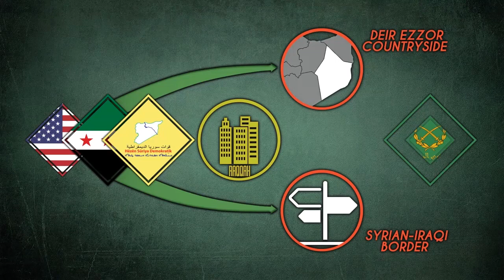2 мая 2017. Военная обстановка в Сирии. Активизация России и США в Сирии. Русский перевод.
Согласно появившимся в сети фото и видео, в район возле Кантона Африн, занятого бойцами Курдских отрядов народной самообороны (YPG), вошли российские войска и техника.
Курдские медиа-активисты распускают слухи о том, что российские военные собираются создать военную или даже «совместную военную» базу в подконтрольном YPG районе возле границы с Турцией.
По данным более нейтральных источников, российские военнослужащие создают 2 поста возле границы, чтобы отслеживать возможные столкновения между курдскими ополченцами и турецкими военными.
Это происходит на фоне нарастающей военной активности американцев вдоль сирийско-турецкой границы. По данным курдских источников в северо-восточной Сирии, американские войска патрулируют граничащие с Турцией подконтрольные курдам территории. Таким образом, американские войска являются некой буферной силой, которая должна не дать Анкаре вступить в столконовения с курдскими формированиями в Сирии.
YPG, являющееся крылом РПК и основой СДС, считается в Турции террористической группировкой.
В провинции Ракка СДС очень близки к тому, чтобы отбить у ИГИЛ всю территорию города Табка. Когда Табка будет занята, СДС при поддержке авиации, артиллерии и военных советников коалиции во главе с США сосредоточатся на захвате плотины Табка и продолжат попытки по дальнейшему окружению Ракки.
Ранее на этой неделе поддерживаемые Западом группировки боевиков заняли населенный пункт Аль-Хумайма к юго-западу от Дейр-эз-Зор. Операция является частью более масштабной операции по расширению контроля вдоль сирийско-иракской границы.
С учетом развала обороны ИГИЛ в центральной Сирии и в районе иракского города Мосул, различные группировки, участвующие в сирийском конфликте, нарастили свои усилия по установлению контроля над как можно большим числом значимых территорий.
И хотя почти нет сомнений в том, что СДС с учетом значительной военной поддержки США смогут рано или поздно занять Ракку, контроль за пригородом Дейр-эз-Зора и территориями вдоль сирийско-иракской границы будет оспариваться между поддерживаемым США силами и сирийским правительством.
Продолжились бои между правительственными войсками и террористами ИГИЛ возле перекрестка Талила к востоку от Пальмиры.  ИГИЛ совершает беспокоящие вылазки против САА в данном районе, чтобы не допустить возможное наступление правительственных сил вдоль дороги Пальмира – Дейр-эз-Зор.
Правительственные силы во главе с Республиканской гвардией продолжили проведение операций против Хаят Тахрир Аш-Шам и их союзников в районе Кабун в восточном Дамаске. Правительственные силы в данном районе пытаются разделить котел на 2 автономных части. Данное действие, в случае его осуществления, послужит важным шагом на пути полного освобождения данного района от боевиков.